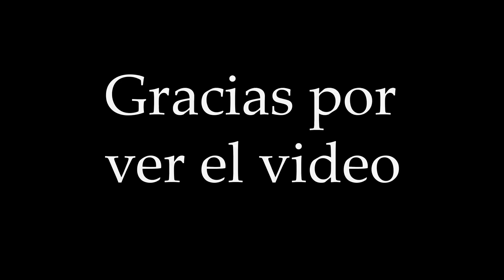Carlos Del Campo - la Voz de Watari (death note) c3po (star wars) slinky (Toy Story 4)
Uno de los actores de doblaje mas reconocidos en latinoamerica

el señor Carlos del Campo

la voz de Watari en Death note
la voz de C3po en star wars
la voz de Slinky de Toy Story  1, 2, 3 y 4

y de un incontables personajes asombros

Carlos del Campo uno de los grandes